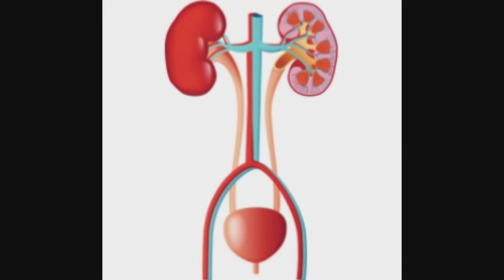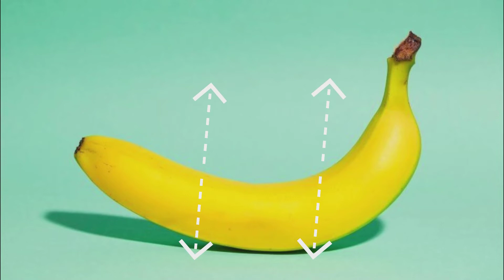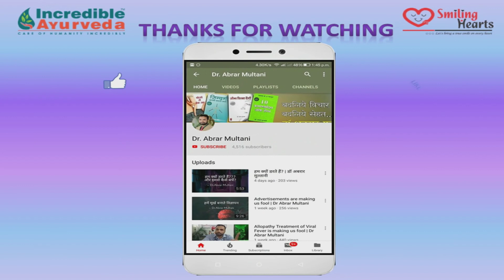Best and Fast Ayurvedic Treatment for Stones | Dr Abrar Multani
यह पथरी निकालने का एक नायाब नुस्खा है। तीन दिन में अधिकांश लोगों की पथरी निकल जाती है। इसमें देसी कपूर और केले के प्रयोग से यूरेटर और ब्लैडर की पथरी निकल जाती है।